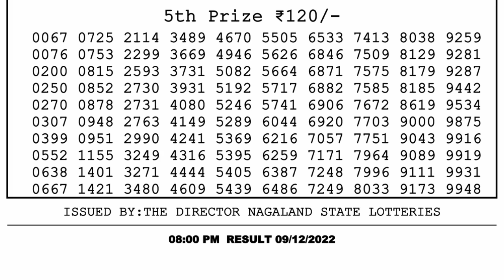🔴Dear Lottery Sambad Live 8pm today 09.12.22 Nagaland State Lottery Result